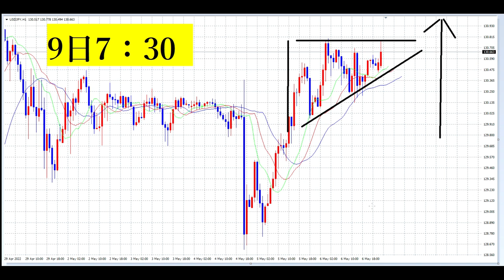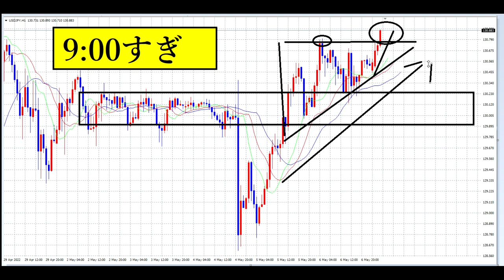【FX】追加放送：トライアングル